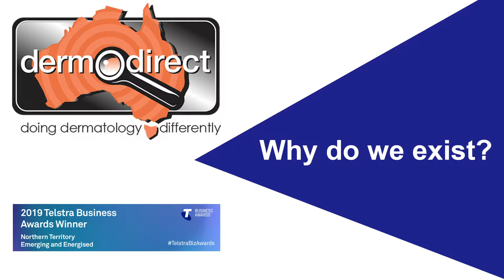Vote for Dermo Direct at Telstra Business Awards 2019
Dermo Direct is an online dermatology service in Australia that caters to those who would otherwise struggle to access such care due to distance, mobility, being short on time or other issues.